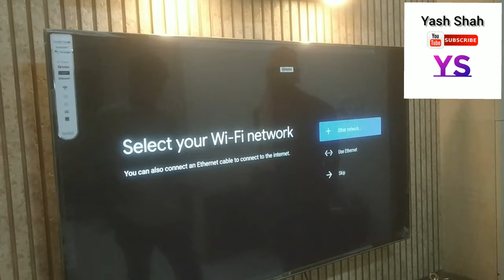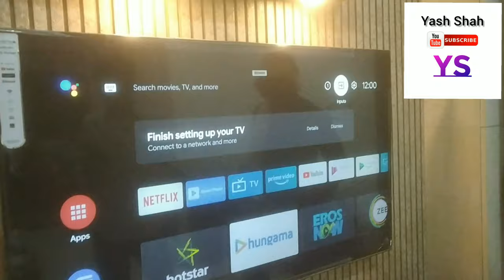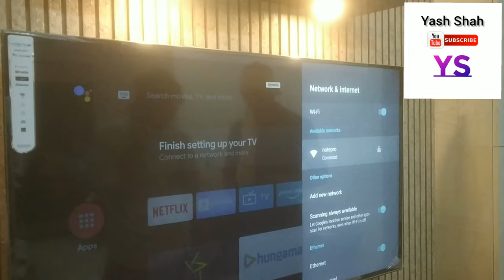Amstrad 55 inch Unboxing & First Look - Best Budget Smart TV 🔥🔥🔥